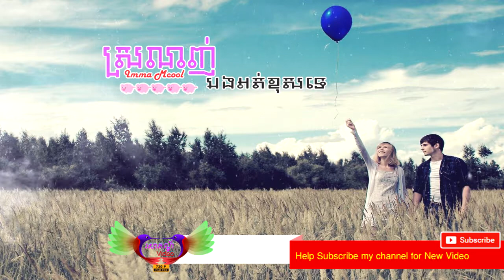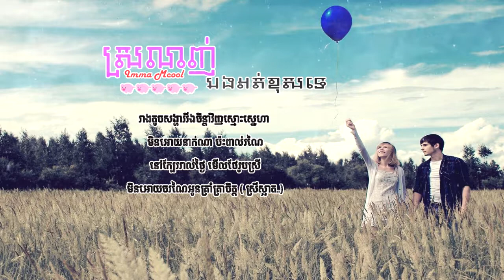ស្រលាញ់បងអត់ខុសទេ FULL AUDIO & LYRICS ច្រៀងដោយ Imma Mcool​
credit from  Imma Mcool​

បទ ៖ ស្រលាញ់បងអត់ខុសទេ

ច្រៀងដោយ ៖  Imma Mcool​

ប្រភេទបទ ៖ Original song

effect by sophorn video